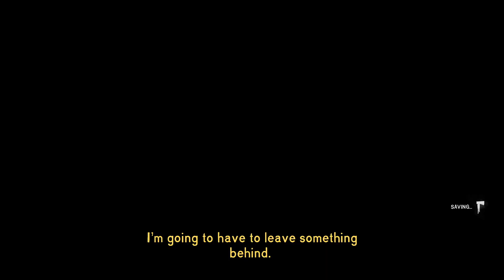The Long Dark - Misery Mode Super Cereal Run Part 17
The Long Dark Misery Mode Stage 4 -Torment

Join me for a new series where we dive straight into the new Misery Mode but this time were super cereal.